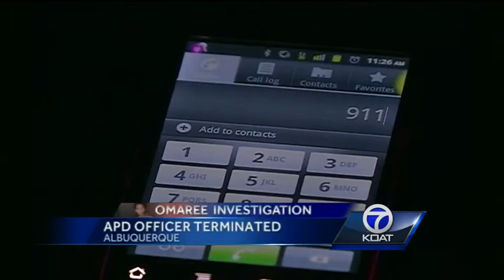Officer Fired.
AN ALBUQUERQUE ATTORNEY SAYS HIS CLIENT A "SACRIFICIAL LAMB".
 SAM BREGMAN REPRESENTS FORMER OFFICER GIL VIGIL WHO WAS FIRED FROM A-P-D YESTERDAY.